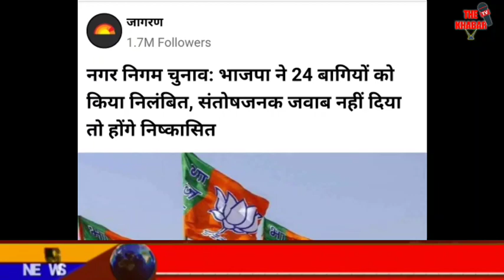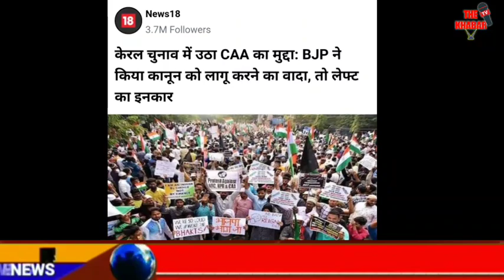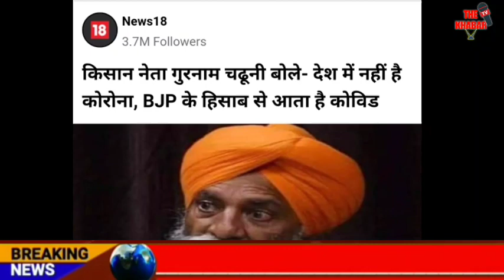Today Breaking News | बीजेपी के 24 नेताओं छोडी पार्टी |EVM फटाफट खबरें | 30 मार्च शाम देश की खबरें